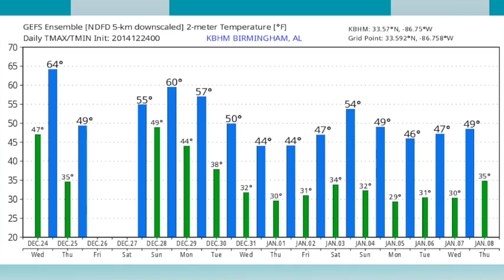December 24, 2014 Weather Xtreme Video